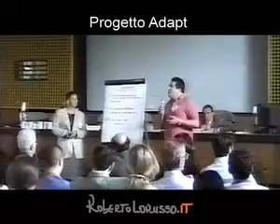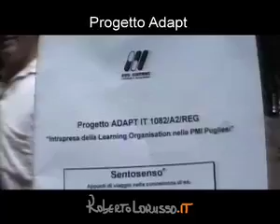Prog. ADAPT - Intrapresa della Learning Organisation